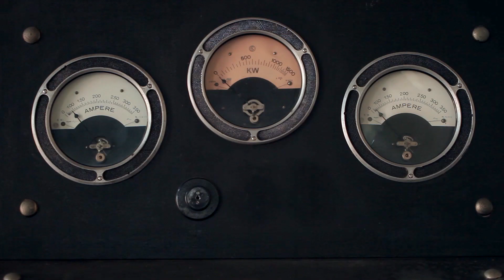Groove Me - Flying on Centrale Aldo Moro Enel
Riprese aeree con droni sulla centrale idroelettrica Aldo Moro di Enel.